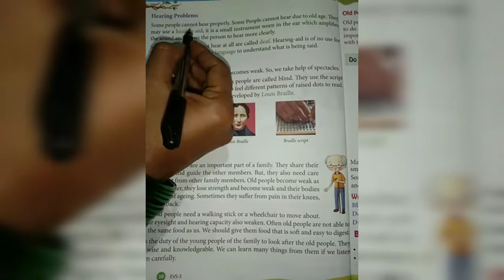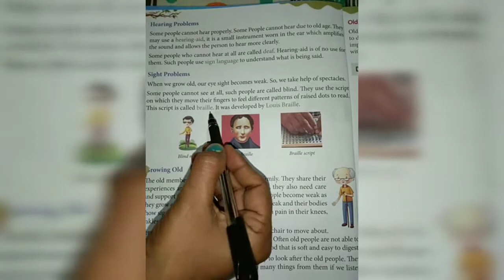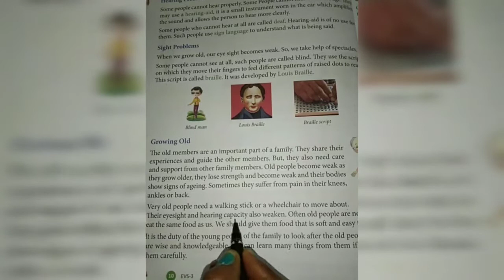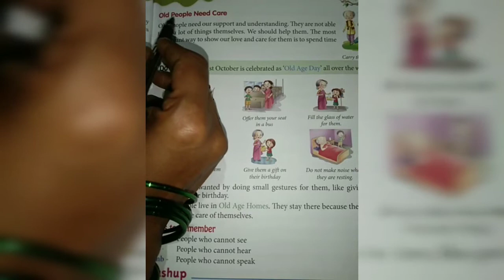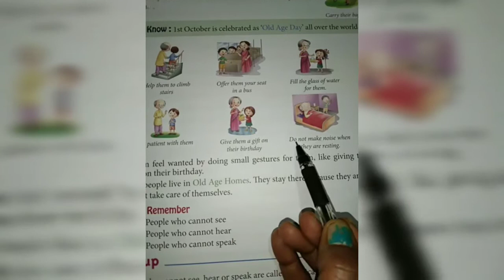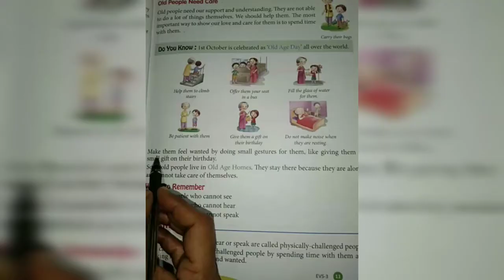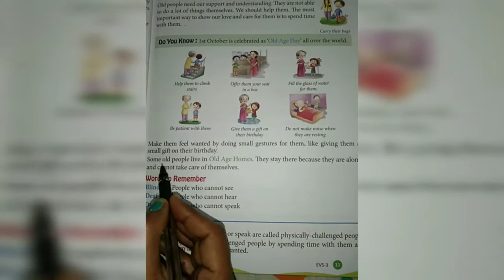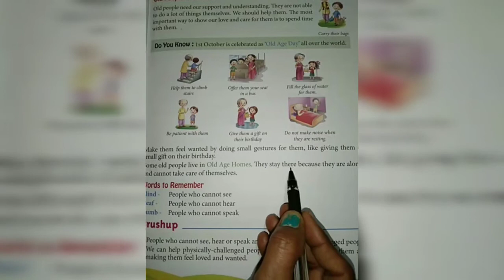People With Special Needs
Class 3rd chapter 2nd EVS